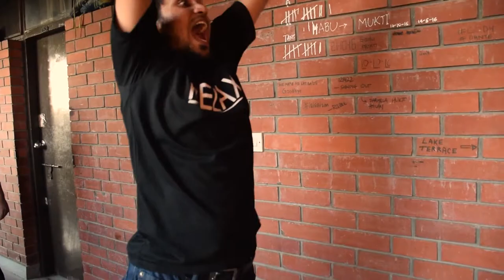Hallu SEA nation | Relax SEA tion | 2017 | Batch Tour | Final Promo | IUT 16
A video made by Iutians. We present you this video as an effort to share our IUTian collections with the rest of the world.